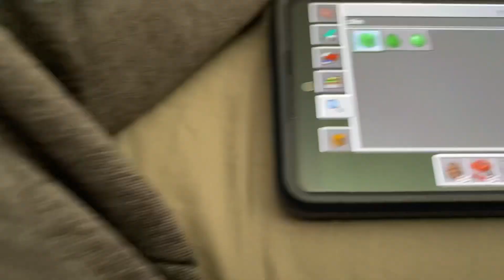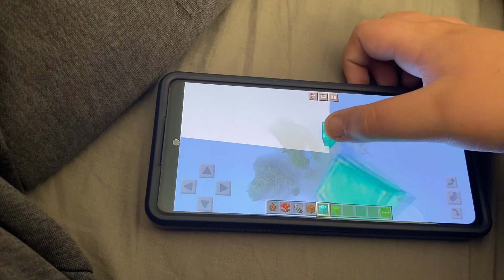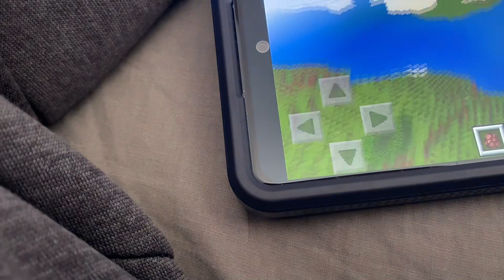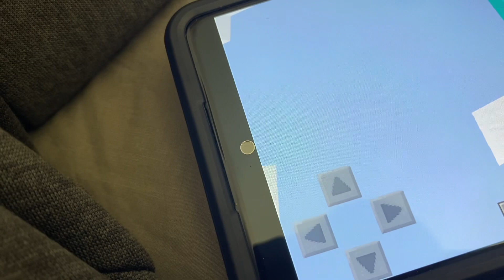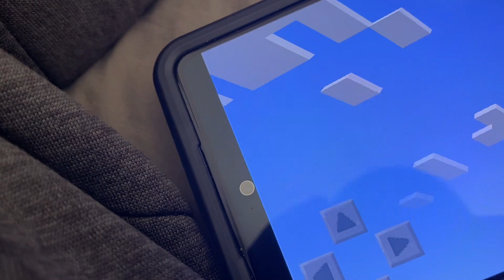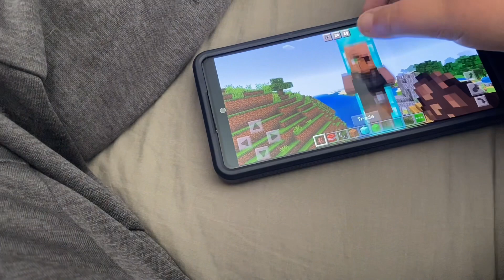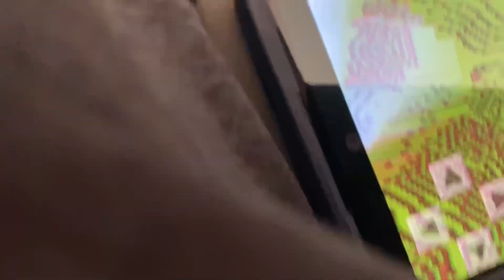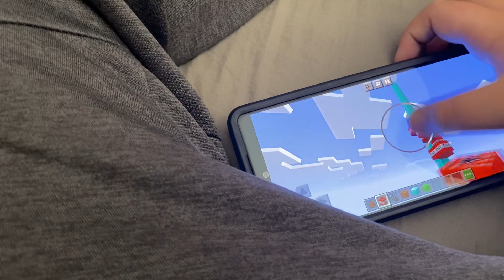ToWeR Of ViLLigErS WiTh DiAMonD ToWeR (Minecraft science part 2)